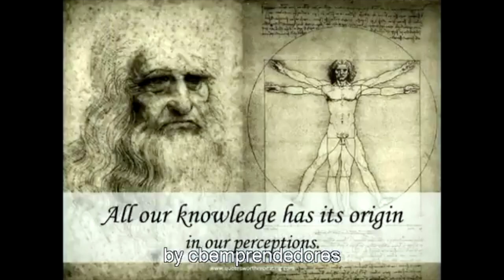REVIEW 📓 Leonardo da Vinci - Los pasajes de la Historia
Leonardo da Vinci, un genio renacentista que trasciende el tiempo. Este video te llevará a un fascinante recorrido por la vida y obra de uno de los artistas y científicos más influyentes de la historia. Desde sus icónicas pinturas como la Mona Lisa y La Última Cena, hasta sus meticulosos estudios científicos y diseños visionarios, da Vinci personifica la curiosidad infinita y la fusión entre el arte y la ciencia. Admira su habilidad para capturar la belleza, su destreza técnica sin igual y su capacidad para explorar los misterios del mundo natural. Prepárate para descubrir los múltiples talentos de este polímata renacentista y sumérgete en la genialidad de Leonardo da Vinci.